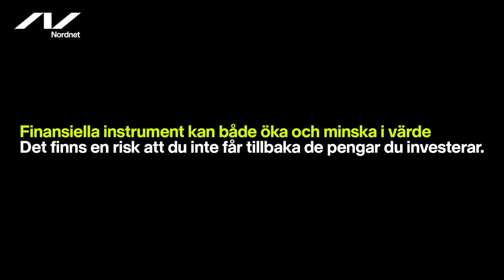Aktierna Spiltan köper - Per H Börjesson, VD Spiltan - Sparpodden 464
Vi får träffa Per Håkan Börjesson, vd för Spiltan, igen. Hur ska man agera när börsen faller och räntorna stiger? Vi får i alla fall höra vad Per Håkan Börjesson har valt att göra.

Då Spiltans portfölj består till viss del av fastigheter så går programledare Ara Mustafa och Per Håkan Börjesson igen både ränteläget och skuldsättning med dess efterföljande risker.

Det blir även en inblick i processen Spiltan genomgick när man gick in som investerare i Paradox Interactive. Idag är just Paradox Interactive en stor del av Spiltans substansvärde och således ett väldigt viktigt portföljbolag för Spiltan. Därför blev det en hel del diskussion i podden om Paradox Interactive.